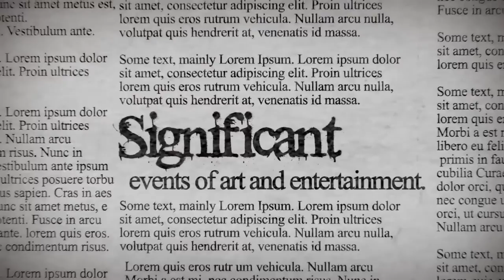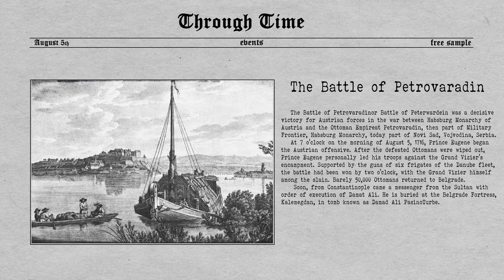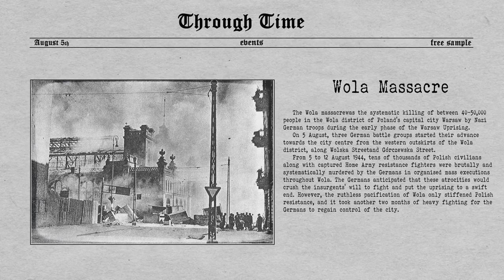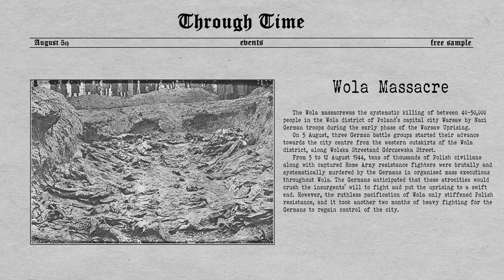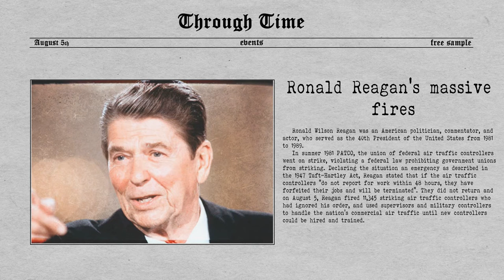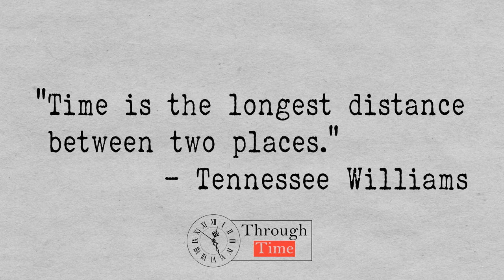Through Time August 5th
On this day in history:

 -Birthdays of famous people:
Carolina Raquel Duer
 Louis Vincent Walsh
Neil Alden Armstrong

-Events in history today:
The Battle of Petrovaradin
Wola Massacre
Nelson Mandela was jailed
Ronald Reagan’s massive fires

 - People who died today:
Friedrich Engels
Jesse Leonard Steinfeld
Marilyn Monroe